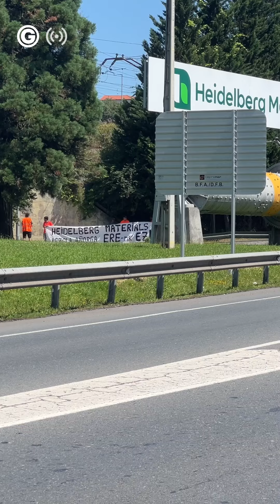Arrigorriaga | Heidelberg Añorgako langileen protesta | 2024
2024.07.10. Arrigorriaga. 📢 Heidelberg Añorgako langileek Arrigorriagako lantokira ekarri dute euren protesta.

🗣️ «Arrigorriagako lantokira etorri gara gaur zuzendaritzari eskatzeko Enplegu Erregulazioko Espedientea kendu dezala»

📲 Albistea: geuria.eus
📹 Eñaut Barandiaran